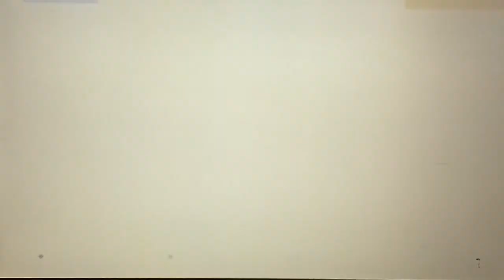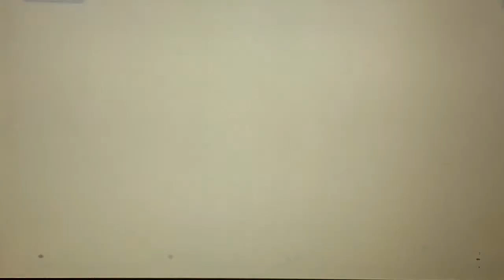Payday 2 Holiday Showcase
Ho ho ho! Welcome to my payday 2 showcase of the holiday event!  Featuring a a new, festive mask and an all new bank job.